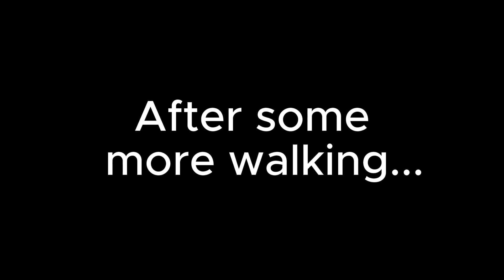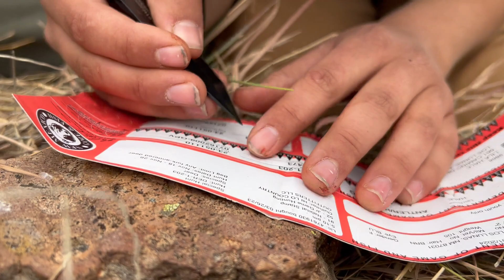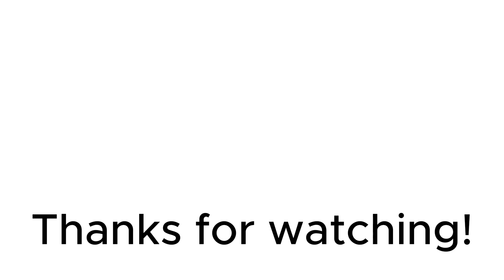New Mexico MULE DEER HUNT PART 2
Hey y’all! Hope you’re enjoying our farm content!